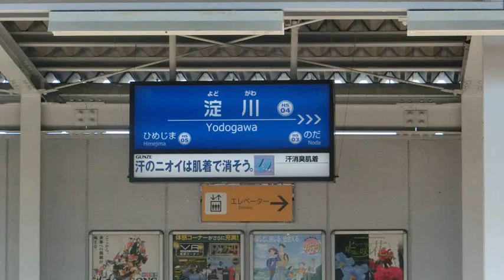阪神電車 淀川駅ホーム2018．6.9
阪神電車　淀川駅を通過する電車を撮りました　　淀川に架かる橋に　上り　下り電車がすれ違うのを見て　（普段ＪＲに乗っているので）　新鮮な感じがしました